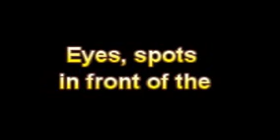What Is The Definition Of Eyes, spots in front of the - Medical Dictionary Free Online